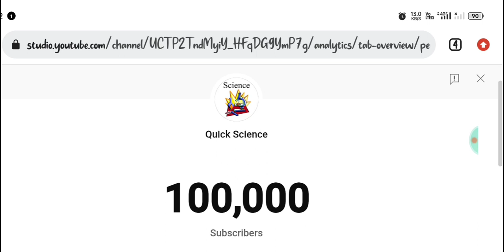1 lakh subscriber complete huy 🌻🌻🌻😊😊|| Thankyou so much All the subscriber 🌻❤️🌻